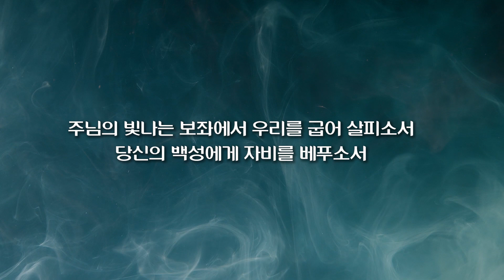주님의 빛나는 보좌에서 (Dal tuo stellato soglio, Opera “Moses in Egypt” / G. Rossini) - I Solisti Roma 로마연합교회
로마연합교회 주일예배 봉헌송 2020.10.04.

주님의 빛나는 보좌에서
DAL TUO STELLATO SOGLIO, Opera “Moses in Egypt” / G. Rossini
I Solisti Roma 이 솔리스티 로마

애굽을 탈출한 이스라엘 백성들은 앞에는 홍해가 놓여 있고,
뒤에는 바로의 군사들 이 뒤쫓아 온 것을 보고 큰 두려움에 휩싸였다.
그때 모세와 아론과 미리암과 이스라엘 백성들은 여호와 하나님께 밤새도록 부르짖으며 기도했다...
하나님, 당신의 빛나는 보좌에서 우리를 굽어 살피소서!
절망 가운데 있는 우리를 구원하소서!
주님의 빛나는 보좌에서 우리를 굽어 살피소서!
우리를 회복시켜 주시고, 평화를 주소서!
당신의 자녀와 당신의 백성에게 자비를 베푸소서!
하나님, 우리를 구원하소서! 하늘의 하나님, 우리에게 자비를 베푸소서!